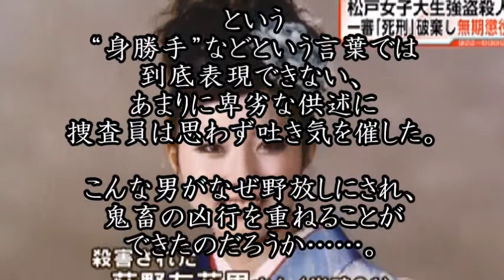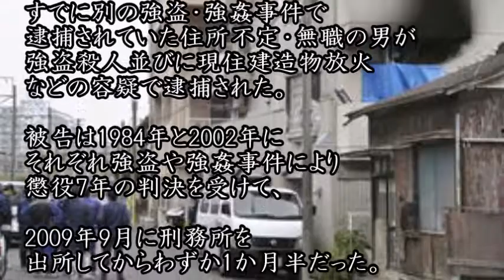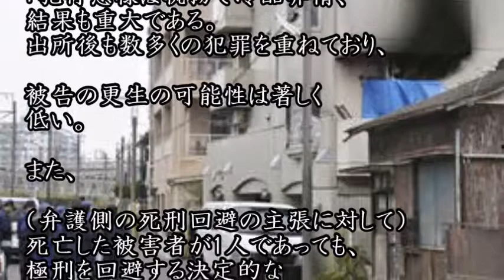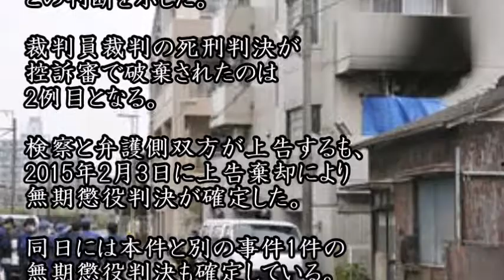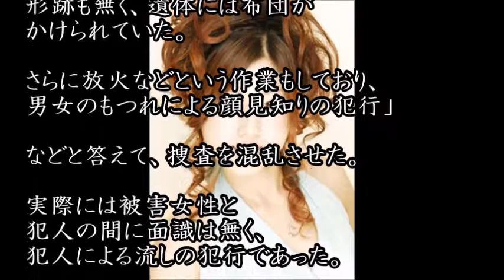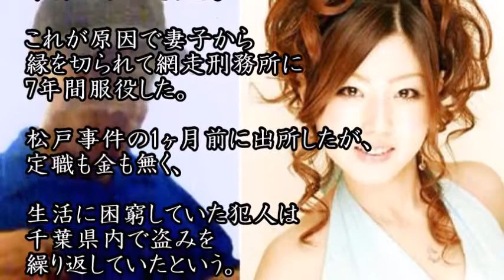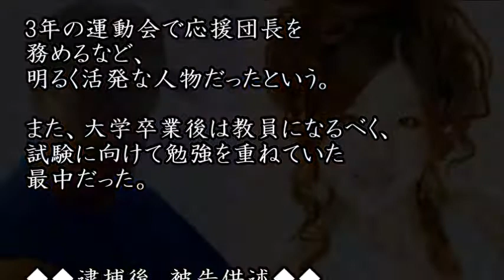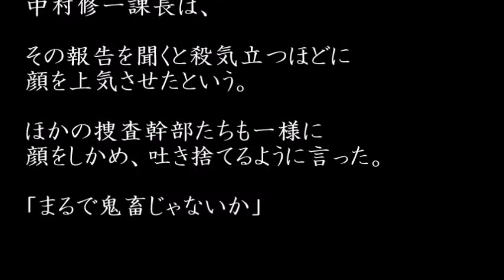【凶悪犯罪】取り調べにあたった捜査員が吐き気を催した「松戸女子大生殺害放火事件」史上最悪のレ〇プ魔事件【閲覧注意】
「あの子が自分から服を脱ぎ始めたんですよ」“身勝手”などという言葉では到底表現できない、あまりに卑劣な供述に捜査員は思わず吐き気を催した。こんな男がなぜ野放しにされ、鬼畜の凶行を重ねることができたのか……史上最悪レベルの事件。

関連動画
取り調べにあたった警官が吐き気を催した史上最悪のレ〇プ魔「松戸女子大生殺害放火事件」【閲覧注意】

日本で実際に起こった史上最悪の獣害事件　三毛別羆事件　アンビリバボー　熊・遭遇・襲撃

【閲覧注意】小学生が起こした史上最悪のレ○プ事件 尼崎児童暴行事件がヤバすぎる・・・【衝撃】

引用元
goo.gl/CyPnKo
goo.gl/mfHVI